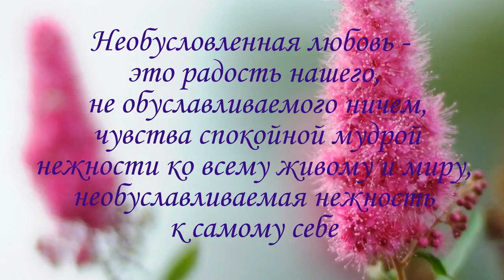Необусловленная любовь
Необусловленная_любовь - это свобода, свобода от любых, предлагаемых жизнью зацепок, но при сохранении доброты и нежности ко всему живому. Дозволение себе оценочности, но при отсутствии зацепок и сохранении нежности сердца и посылов любви другому – это суть, и это высший пилотаж духовности. Медитация " Необусловленная любовь" станет во многом для каждого откровением, поможет закрепить в себе состояние осознанности и любви. Это эволюционный переход на более высокую ступень духовности и осознанности.